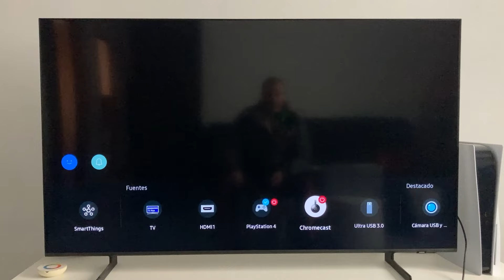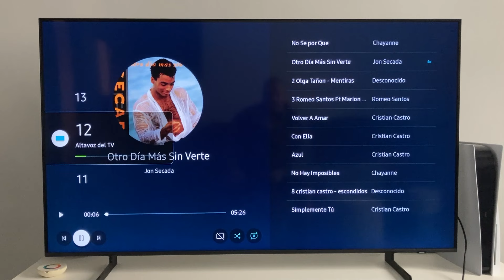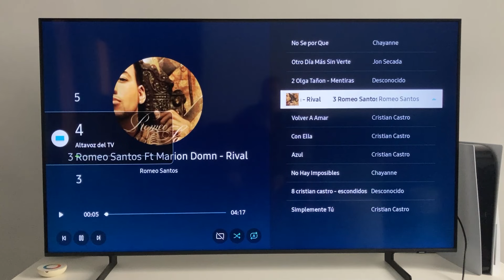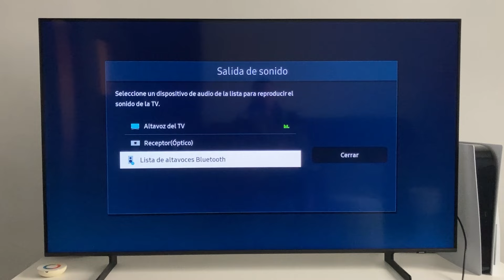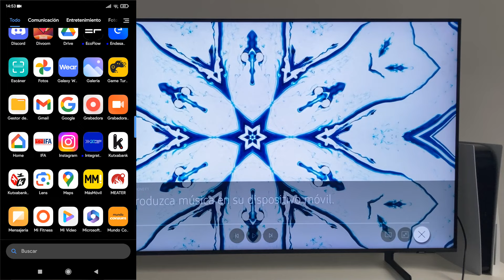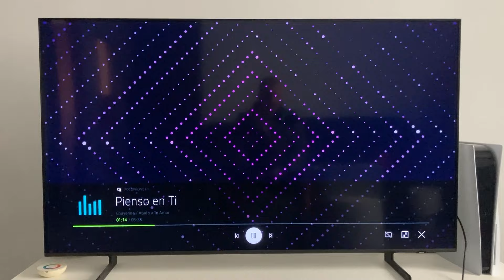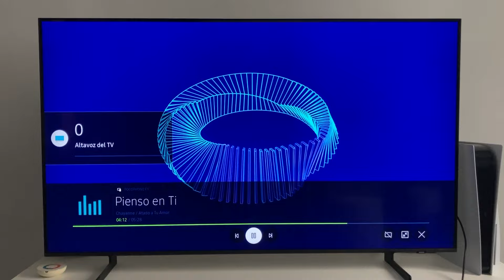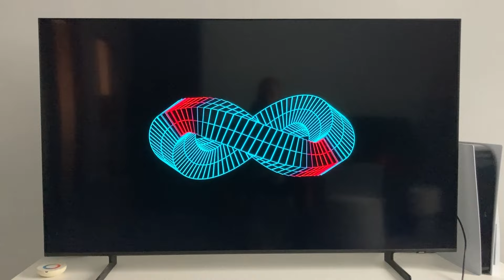Como Usar un Smart TV Samsung para Reproducir Musica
en este video os muestro 2 formas de poder enviarle musica a una television samsung para poder usarla como equipo de sonido